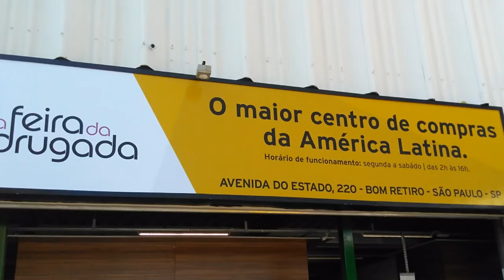NOVA FEIRINHA DA MADRUGADA - PARTE 01 | TOUR NO BRÁS 2018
Essa semana TERÁ CONTINUAÇÃO PARTE 2
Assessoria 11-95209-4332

NOVA FEIRINHA DA MADRUGADA - PARTE 01 | TOUR NO BRÁS

Tour no Brás Maior polo de compras.